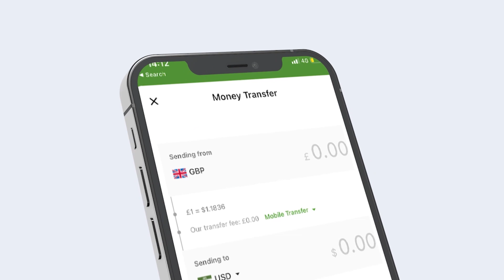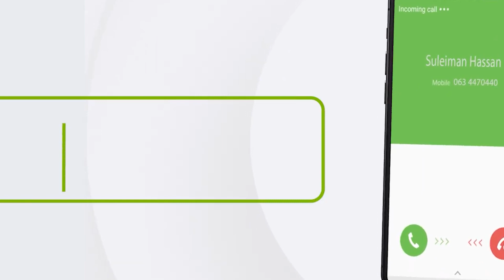Taliyaha Jabuuti Ee Boolsika Oo Sheegay Inay Wax Ka Baran Doonaan Taliye Dabagale